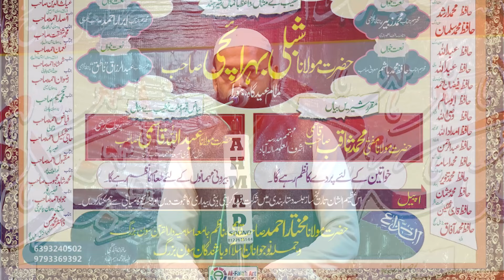Abrar Ahmad Ghoswi | Dastar Bandi Madrasa Dar-Ul-Quran 23rd Feb 2024